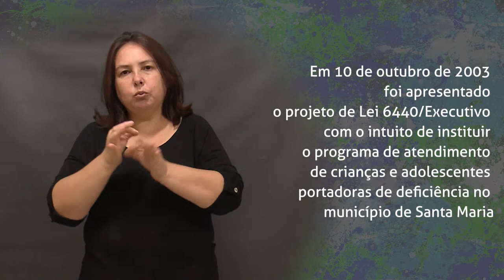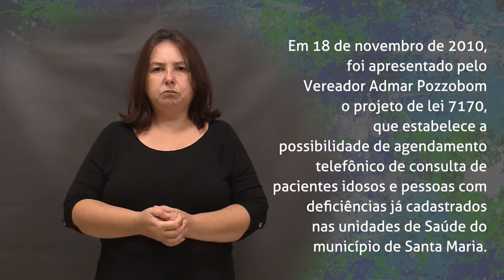Acessibilidade - Saúde - Semana da Câmara